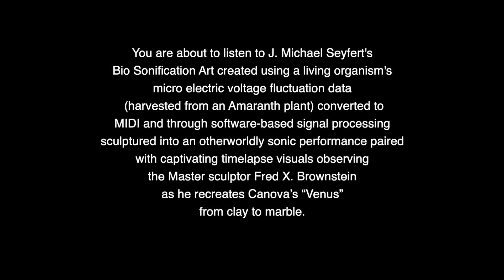Bio Data Sonification Paired With Time Lapse - Beauty Will Save The World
J. Michael Seyfert aka Steinguey uses biosonification tools to harvest biorhythmic data from consenting organisms like plants and fungi to create ethereal soundscapes like this. Featuring an iconic Hammond B3 Organ.
/ Beauty Will Save The World